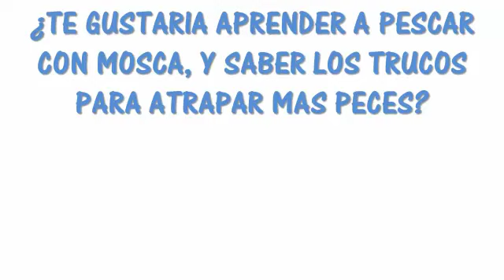TIPOS DE MOSCA PARA PESCA - PESCA A MOSCA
← GUÍA PARA PESCA CON MOSCA AQUÍ

tipos de mosca para pesca
moscas para pescar
tipos de moscas para pescar
moscas de pesca
tipos de moscas para pesca
tipos de moscas de pesca
tipos de anzuelos para pescar
tipo de moscas para pescar
montajes de moscas para la pesca
pesca mosca
montaje de moscas
montaje de moscas para la pesca
pescando a mosca
tipos de moscas pesca
mosca para la pesca